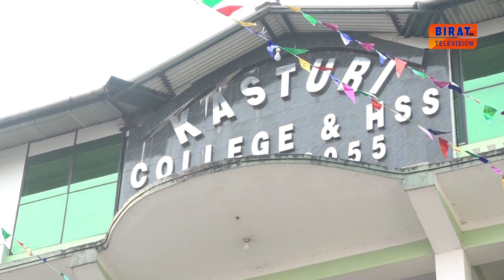२०७९ सालको श्रीपञ्चमी सरस्वती पूजा-Kasturi College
२०७९ सालको श्रीपञ्चमी सरस्वती पूजा-Kasturi College